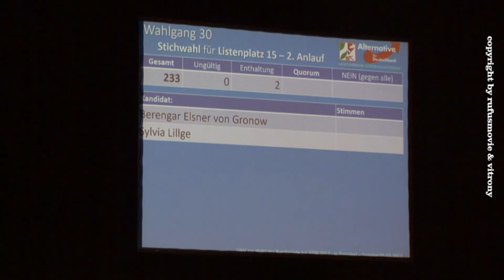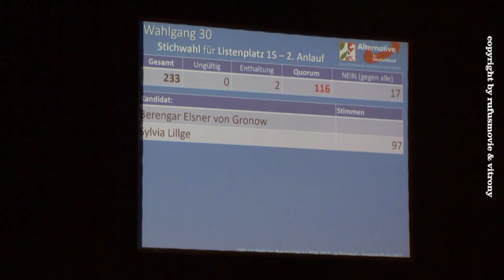Berenga Elsner von Gronow